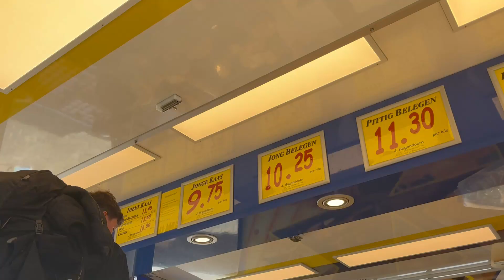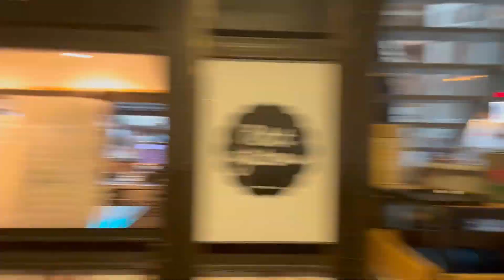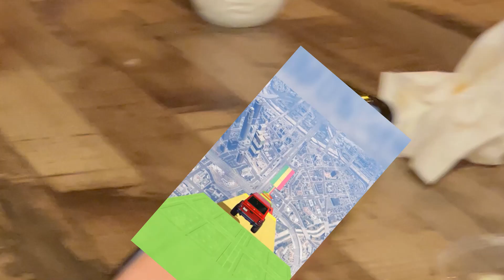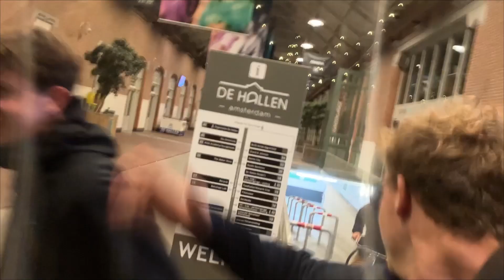TRUST IN MAST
wer teilt kriegt das Rezept für den Salat XD